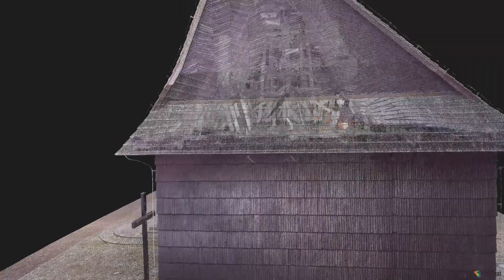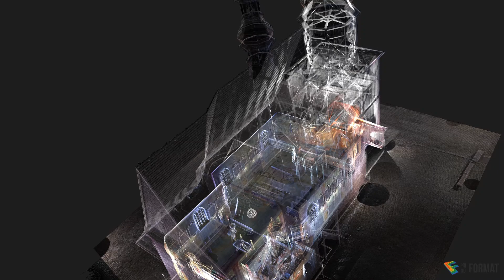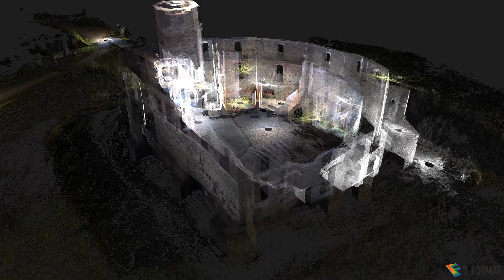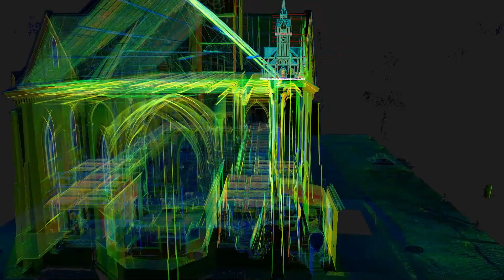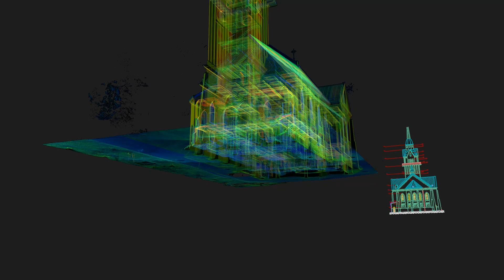Skanowanie laserowe obiektów zabytkowych POI Format Gliwice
skanowanie i archiwizacja obiektów zabytkowych, chmura punktów, dokumentacja z chmury punktów